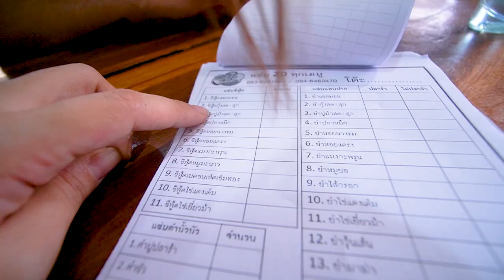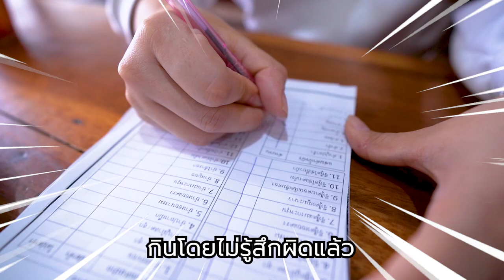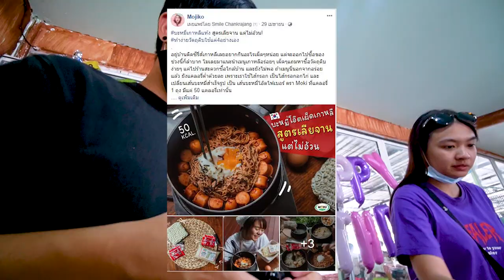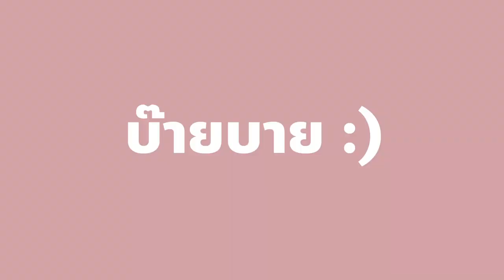ร้านยำที่ถูกที่สุดในประเทศ!! ทุกเมนู 20 บาท!! (แจกยำ 50 จาน)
ใครชอบกินยำ คลิปนี้มีแจกจ้าาา!!!
ร้านยำที่ถูกและอร่อยประเสิรฐสุดๆในย่านปทุมธานี !!!
พกเงินไป 20 บาทก็กินยำได้ ... ทุกอย่าง 20 บาทจริงๆ!!!
ตอนแรกคิดว่ายำ 20 บาทคงรสชาติธรรมดาๆ เบสิกๆ
แต่ที่ไหนได้... อร่อยเหมือนร้านยำหลักร้อยเลย!

โมจ่ายเงินกับร้านไว้ 1,000 บาทถ้วน
เพื่อแจกให้กับทุกคนได้กินฟรีไปเลย 50คน 50จานจ้าาาาาา
กติกา
1) Like & Follow Facebook Fan Page MOJIKO
3) Comment พร้อม Tag เพื่อน 1 คน
4) ไม่ต้องรอประกาศผล! นำโทรศัพท์ตัวเองที่ Share Post ไปให้ที่ร้านดู
5) รับยำไปกินฟรีๆเลย 1 จาน
**จำกัดสิทธิ์ได้แค่คนละ 1 จาน จำนวน 50 คนนะคะ แบ่งๆกันกิน อิอิ มาก่อนได้กินก่อนไปเลย จนกว่าพี่เจ้าของร้านจะบอกว่าครบโควต้าแล้วจ้า**